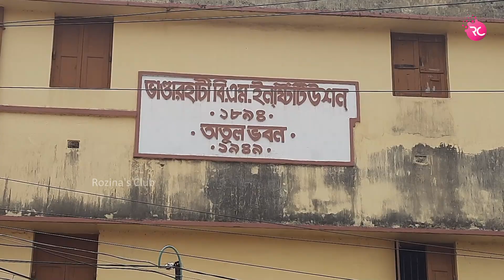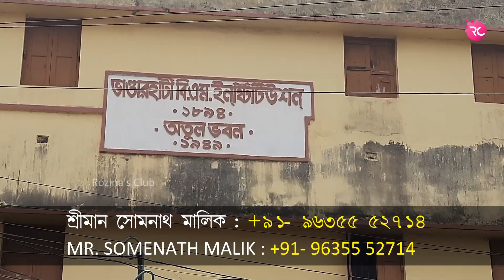ভান্ডারহাটি সাইট পুকুরে পাশ – Fishing at Bhanderhati Site Pukur | Rozina’s Club